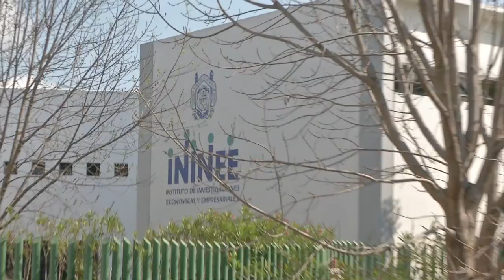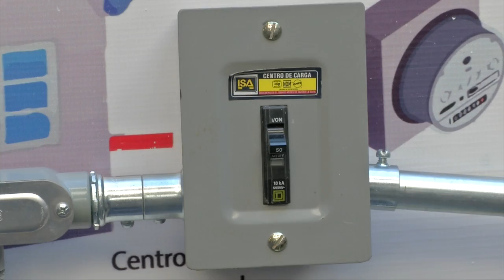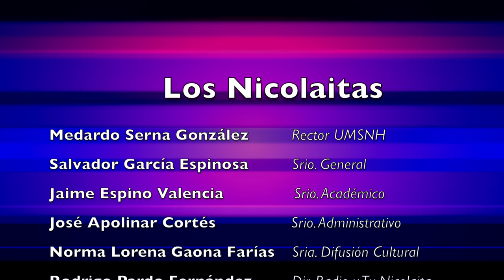LOS NICOLAITAS 8 DE DICIEMBRE 2018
Por décimo año consecutivo, las universidades públicas de país, entre éstas la Universidad Michoacana de San Nicolás de Hidalgo, cumplieron con la entrega de los estados financieros auditados y avances académicos, como parte del compromiso de las instituciones de transparentar y rendir cuentas sobre el uso y destino de recursos. Continúa la incertidumbre económica para las diez universidades públicas estatales del país en crisis financiera, entre ellas la Universidad Michoacana de San Nicolás de Hidalgo, debido a  que no se han resuelto los temas inherentes a sus presupuestos agotados, por lo que es urgente su atención, se destacó en el seno del Consorcio de Asuntos Universidades Mexicanas (CUMex). a OCUM,  ensamble musical fundado en diciembre de 1993, se ha consolidado a lo largo de este tiempo, se ha consolidado como una Orquesta de gran trayectoria y nivel Profesional, tanto por los músicos que integran como por su director titular, el Maestro Mario Rodríguez Taboada.
Desde su fundación, la OCUM, ha contado con la participación de destacados directores y solistas mexicanos y de otros países. La Unidad Profesional del Balsas, la primera de su tipo que creó la Universidad Michoacana de San Nicolás de Hidalgo fuera de Morelia para tener un mayor acercamiento con los municipios y pueblos del Estado, llegó al décimo quinto aniversario de su fundación, constituyéndose en un aliado de la población en la formación de profesionistas en la vinculación con la sociedad de esta región de la Tierra  Caliente de Michoacán.